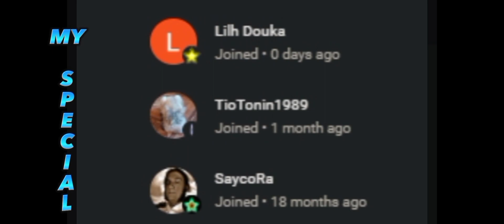"MOTEL" | Will we get our SCREWS? (SEASON 44) - Last Day On Earth: Survival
MUSIC TITLE:
1. closer (ncs)
2. nikozella (ncs)
3.  sympathy (ncs)